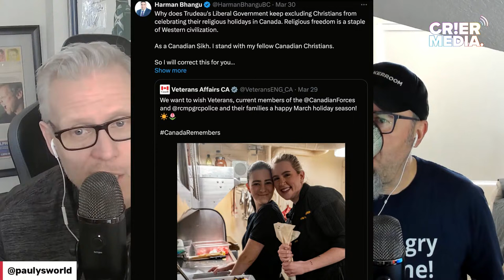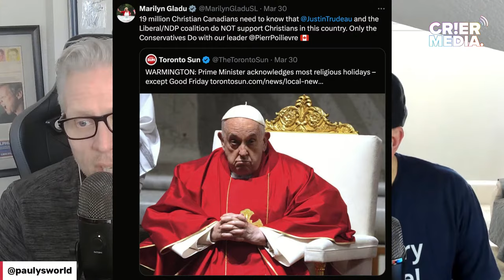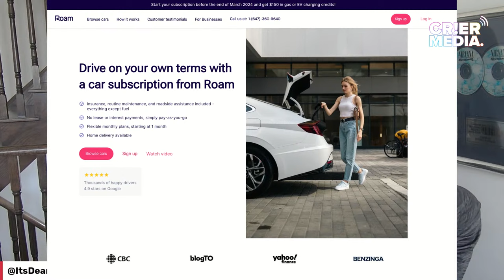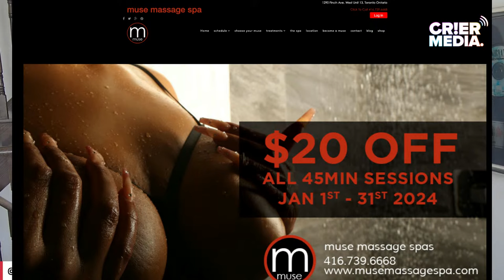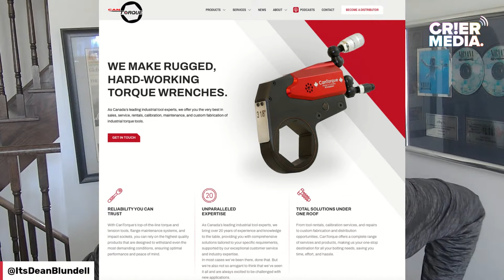DBS W @LochlinCross: MapleMAGA'sEaster "War", Trump Bible's, Deb's Caulking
Hello Monday. Why did yougo so hard on Easter this weekend?

Maga/MapleMAGA Evangelical Christians lost their Jesus Luvin' shit this weekend over Easter falling on Trans Visibility day, and people who chose not to recognize the death and resurrection of someone else's God.

Dean breaks down why Hardcore MapleMAGA Christians went to war against gay people and secular society over not celebrating the Zombie Christ. He thinks it
It's funny because they left behind the WWJD bracelets this weekend.

We got into what happens when Lochlin Drinks rye when he runs out of beer, why he likes it when his wife puts up backsplashes while he watches with a beer in his hand, and how to make your marriage last for 30 years (never listen to Lochlin).

Please thank our partners by visiting them here today!

(Contact Emily or Riley for $50 off your first visit and mention you are a fan!)